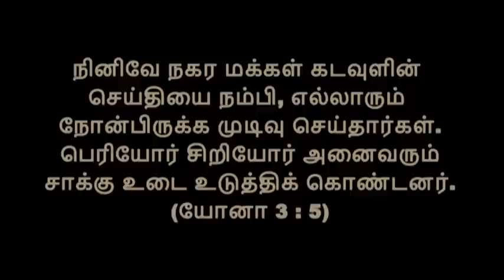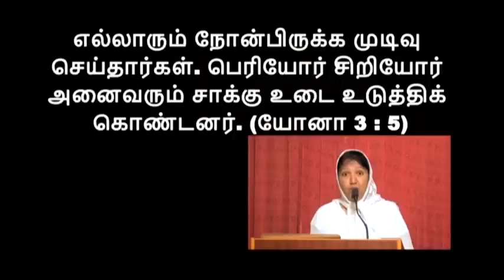Corona - வும் நினிவே மக்களும் | RC Tamil Preacher | Mirabella Ministry | Dr.J. Caroline